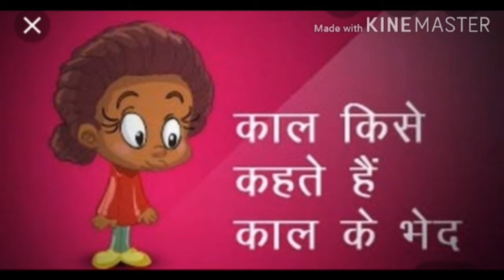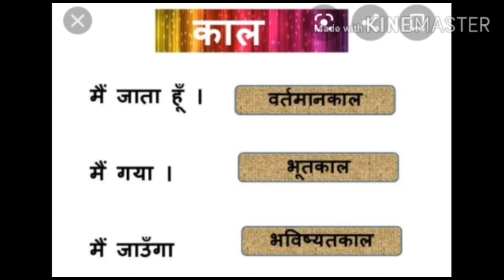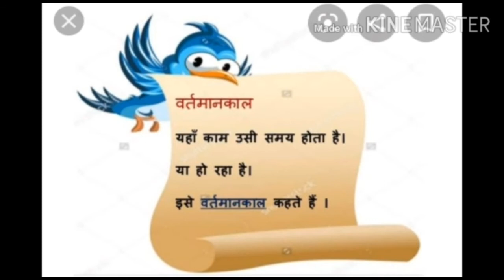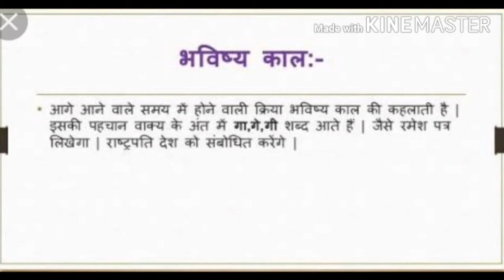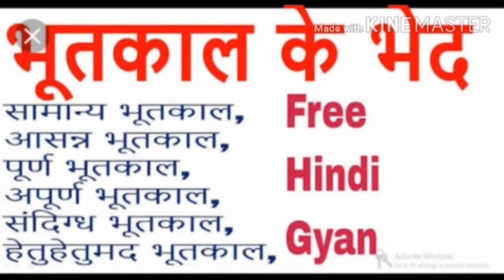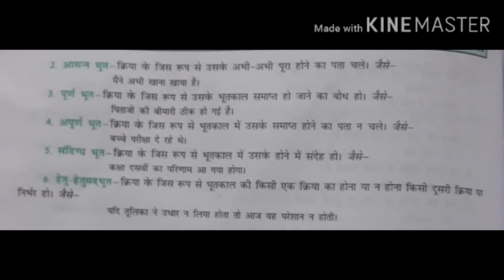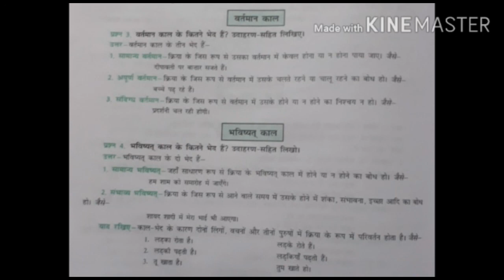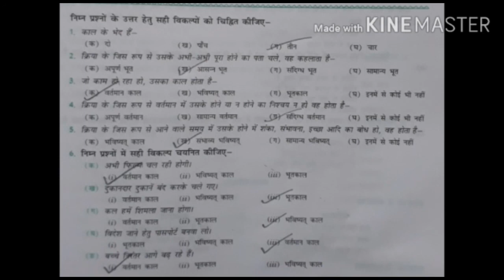GRADE VI & VII HINDI 2L